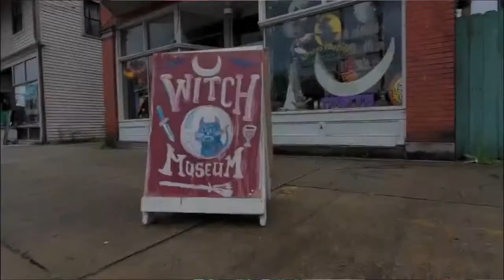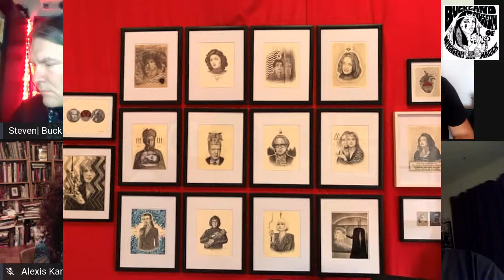Apparitions Artist Talk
The Buckland Museum of Witchcraft & Magick and Stephen Romano will be hosting a virtual artists talk with four of the most provocative contemporary artists of our time! Josh Stebbins, Alexis Karl, Barry William Hale and Daniel Gonçalves will be online discussing their participation in the exhibition “APPARITIONS.. specters, conjures and the paranormal ..." on view at the Buckland Museum through 2020.

Tuesday December 8 2020 7pm eastern.
details to follow on how to view!